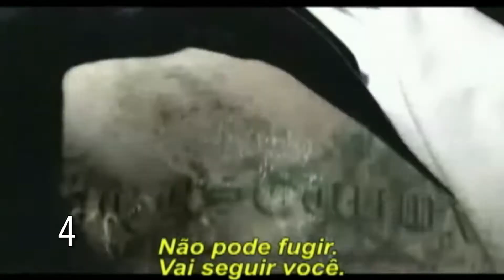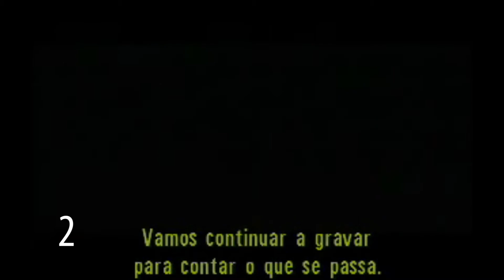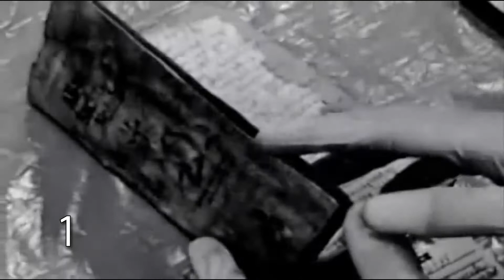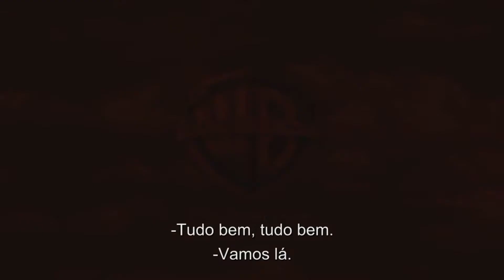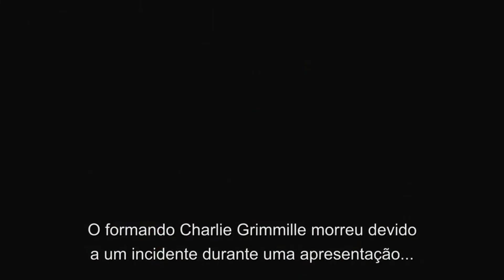#02 - CHARLIE CHARLIE CHARLIE | Making Vlog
Igor Fabrício conta as referências do filme "A Forca" que estréia dia 23 de julho de 2015.

● EQUIPE
PRODUÇÃO: Igor Fabrício e Daniel Rosas
IMAGENS E EDIÇÃO: Igor Fabrício